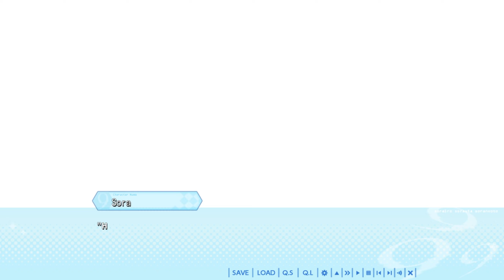9-nine-:Episode 2: Part 12 - Sibling Moments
I'll give Sora the benefit of the doubt here. I believe there's a good reason she's being clingy.

The many-worlds interpretation posits that every random motion produces a novel branching universe. A butterfly flapping its wings rarely means a hurricane across the world, and human choices are no exception—our little everyday choices rarely bring about earth-shattering changes. But for Kakeru Niimi, one of those little decisions is about to make a big difference. One night, Kakeru's cheeky little sister Sora asks him to let her stay the night. And from the seemingly inconsequential moment when he caves in and says yes, a new story is born, a hurricane which will upturn both their lives. The cadre of evil users, Rig Vega. The noble crew that opposes them, the Valhalla Society. In 9-nine-:Episode 2, these two forces will collide, striking new sparks and shattering preconceived notions. Can Kakeru and Sora put an end to this unveiled threat before it destroys them both?